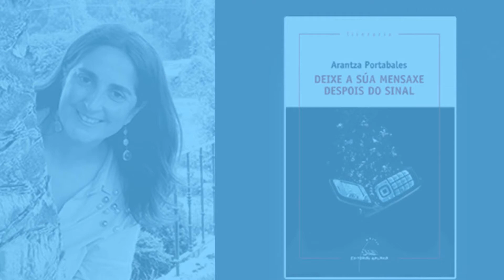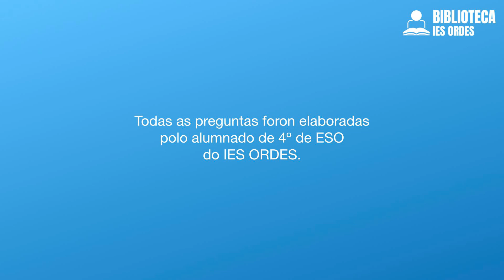Conversamos con Arantza Portabales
O noso alumnado de 4º ESO estivo a ler Deixe a súa mensaxe despois do sinal, e tivo a oportunidade de conversar coa súa autora, Arantza Portabales.

👉 Hai moitas maneiras de achegarse á lectura! Sen dúbida unha delas é fomentar o contacto humano entre escritores e lectores. Bo traballo!